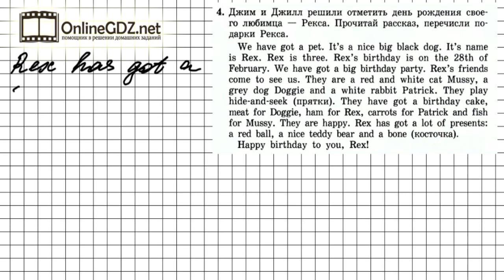Unit 3 Lesson 40 Задание №4 - Английский язык "Enjoy English" 3 класс (Биболетова)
Чтобы выполнить упражнение 4 (урок 40), необходимо прочитать текст, перевести его и ответить на вопрос.  В нашем видеоролике Вы найдете решение данного задания. Советуем к просмотру.